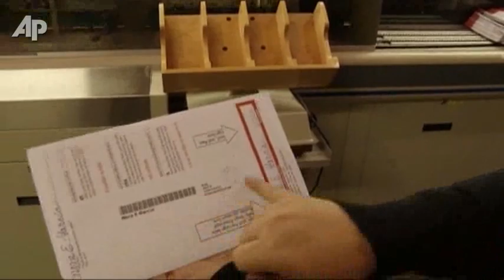Gingrich Wins South Carolina Primary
Newt Gingrich has won the South Carolina Republican primary. The former House speaker has defeated former Massachusetts Gov. Mitt Romney to gain the victory in a dramatic turnaround from his earlier, poor showings in Iowa and New Hampshire. (Jan. 21)